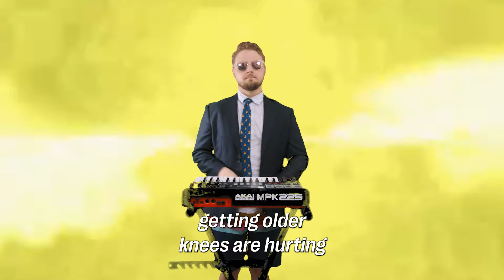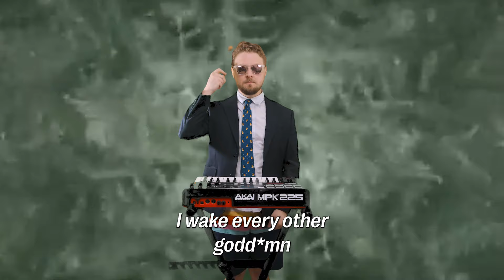Softer Worse Slower Weaker- Extended Version (Official Music Video with Lyrics)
An extended version of my viral hit Softer Worse Slower Weaker.

I'm a standup comedian who also makes music and skits when I get the inspiration too.